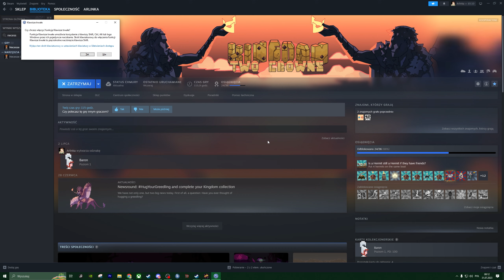Kingdom Two Crowns PL - DEAD LANDS ☠️ - Poziom CURSED - #7 Co tu się wydarzyło😱 | "2K" 1440p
Hejo!
Odkryj mroczniejsze strony gry Kingdom. Możliwość gry niezwykłymi monarchami takimi jak Shardbinder Miriam, potężna postać z Bloodstained – gotyckiej fabularnej gry akcji utrzymanej w klimacie horroru. Zastawiaj pułapki, dosiadając olbrzymiego żuka – przerażającego, nieumarłego wierzchowca przyzywającego bariery powstrzymujące postępy Chciwości lub mitycznego, demonicznego konia „Gamigin” z Bloodstained, dysponującego potężnym atakiem z szarży. Budowa królestwa jeszcze nigdy nie była tak pełna grozy! - Opis Steam.

TYTUŁ: Kingdom Two Crowns: Dead Lands
GATUNEK: Przygodowe, Niezależne, Symulacje, Strategie
PRODUCENT: Stumpy🐙Squid, Fury Studios, Coatsink
WYDAWCA: Raw Fury
SERIA: Kingdom Two Crowns, Kingdom, Raw Fury
DATA WYDANIA: 28 kwietnia 2020